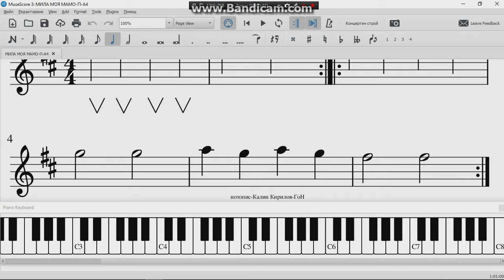1-Мила моя Мамо - 4/4 - \/ \/ \/ \/